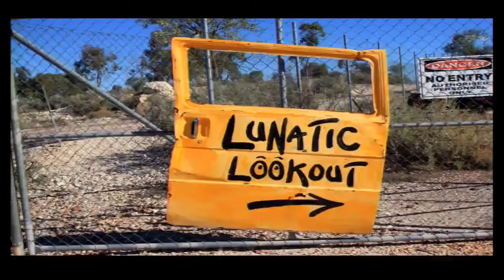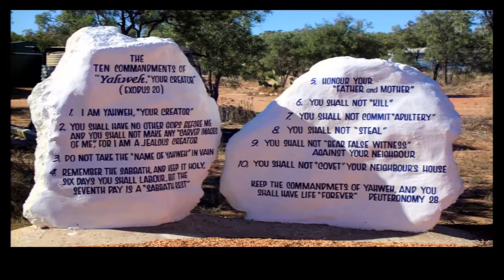"Enemy of Purpose - Part I" by Pr. Darren Croft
Let's learn about some of the thing that will stop you from achieving your purpose in life.